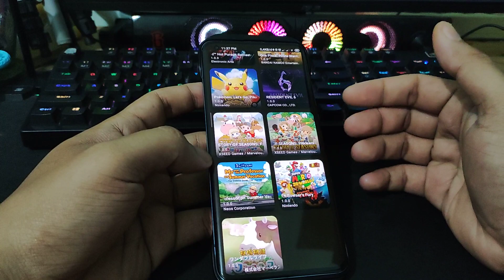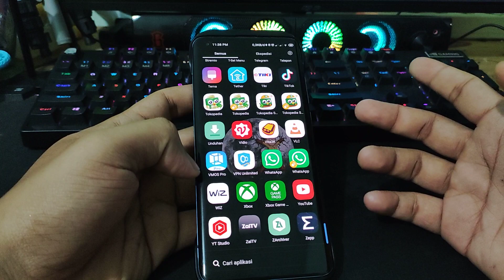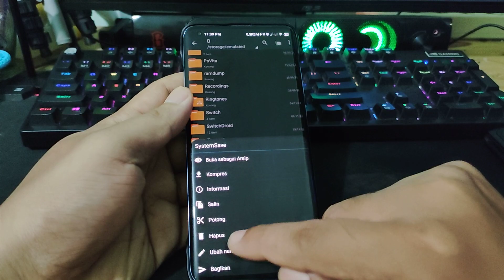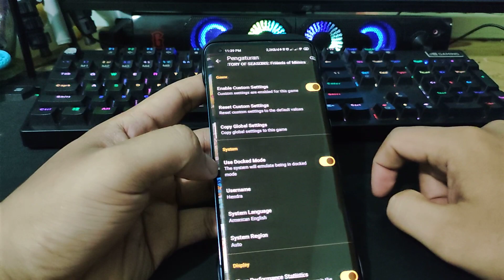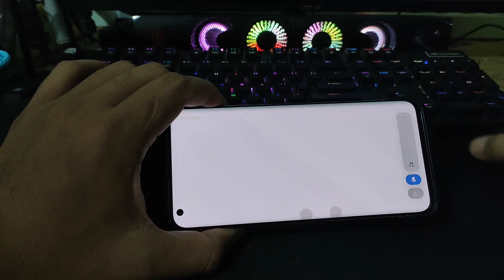Skyline Edge v52 - Fix White Screen | SOS_Friends Of Mineral Town versi Bahasa Indonesia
1.Bahasa Indonesia ,thanks buat @Beruanglaut untuk file bahasa indonesianya, untuk detail updatenya bisa cek di channel Beruanglaut
2.Soundrack bbrpa saya ganti ke original harvest moon back to nature dan Harvest moon save the homeland
4.fix supaya bisa load game di dalam ruangan, dan stuck di white screen
Folder name 0100ED400EEC2000
"UNTUK FILENYA ADA DI PIN KOMENTAR"